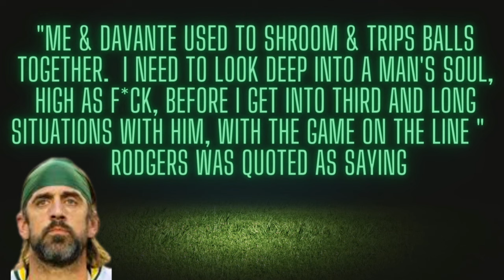How to Talk Fantasy Football Smack! - Fantasy Football Farce - Fantastical Fantasy Football News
Fantastical Fantasy Football News, mixed in with real results from our Fantasy Football Dynasty League

The best audiobooks - Our collection includes memoirs, fiction, non fiction, and more!

Fairy Tales, Short Stories and More! Listen to a bedtime story tonight!

The best daily podcasts for your morning, afternoon or evening routine!

Explore our Audio Drama Podcasts. You'll love our collection of immersive rich stories.

The top educational podcasts. Our collection includes Economics, History, Science, Religion and More!

The Best Fantasy Podcasts that'll take you on an adventure during your next commute

From Thrillers to Science Fiction, Here are some of the best Fiction Podcasts to Binge

Top Health & Fitness Podcasts to increase your Vitality, Wellness, and Longevity

The Best History Podcasts That Will Help You Remember What You Forgot In School

These Horror Podcasts Will Chill You to the Bone!

Listen to the world's greatest minds on topics such as spirituality, history, science, and more!

The Best Mystery Podcasts to bend your mind and ask "Who did it?!?"

Shows that broaden your knowledge, our collection includes topics such as history, business, science, and more!

Top Philosophy and Religion Podcasts, Our Favorites to have a Deeper Understanding of our World

Experience Live Theatre From the Comfort of your Home! - Top Plays & Dramatic Reading Podcasts

Top Science Fiction Podcasts That are Out of This World!

Expand your horizons with this collection of classic short stories and tales by writers like HG Wells, Edgar Allen Poe, HP Lovecraft, Jules Verne, & more!

Our growing collection of original shows that explore the nature of our human experience.

The most popular sounds for improving sleep - Ocean, rain, river, and many more sounds. Perfect for Insomnia, Relaxation, and Meditation.

The best podcasts to deepen your Yoga and Meditation practice